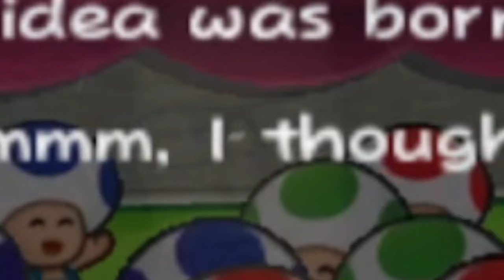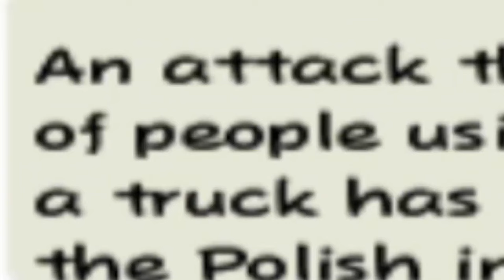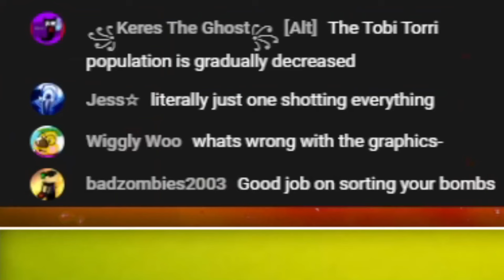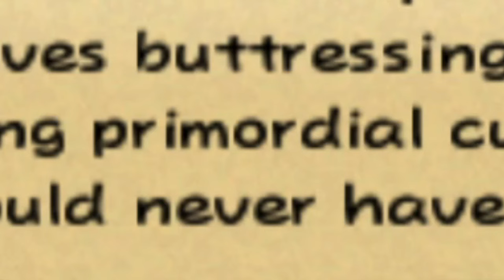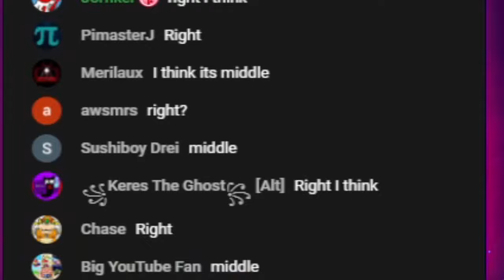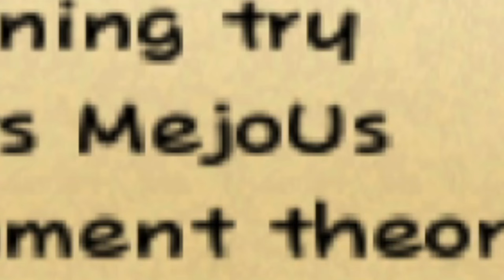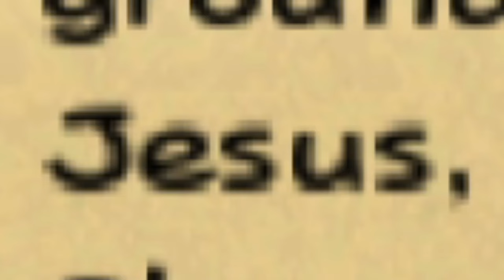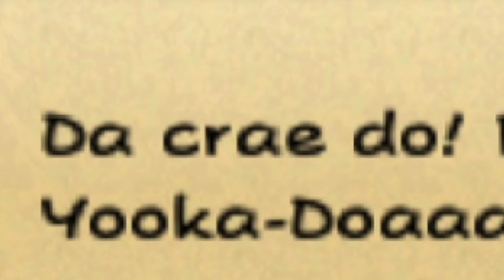I let an AI rewrite ALL of Paper Mario Sticker Star - The Movie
Thanks to @NinTyler for editing this video!
I let an AI rewrite ALL of Paper Mario Sticker Star! In this funny ai video, I used the website "InferKit" to generate sentences based on text from Paper Mario Sticker Star on Nintendo 3DS. PMSS is known for having a bad story compared to Paper Mario 64, Paper Mario TTYD, Super Paper Mario, Paper Mario Color Splash, and Paper Mario The Origami King. This is every single episode of AI Sticker Star in one so you can enjoy the whole experience! If you would rather watch the videos individually, you can find them

This is the full series. Every episode, every part. The full game. I hope you enjoy it.

✮✮✮✪Timestamps!✪✮✮✮

✮✮✮✪Recommendations!✪✮✮✮
If you enjoyed this video, perhaps you'd like some of my other videos.